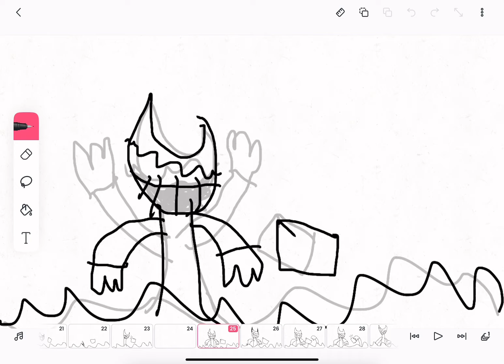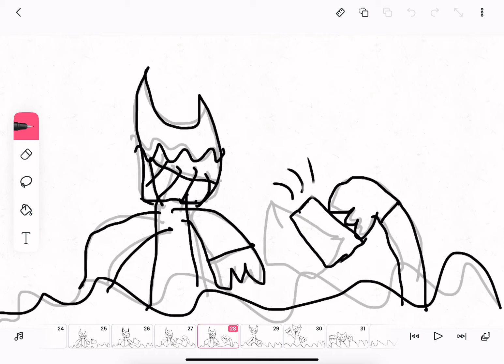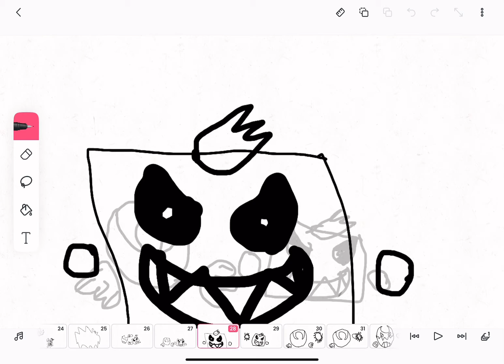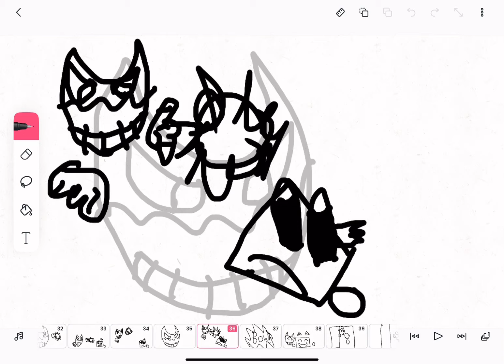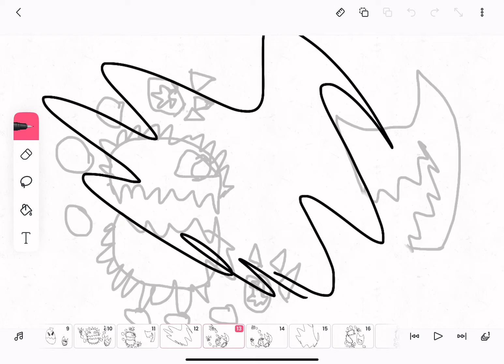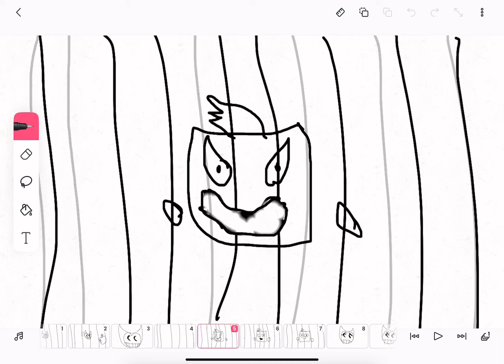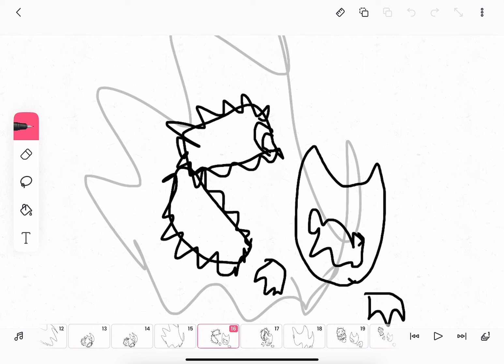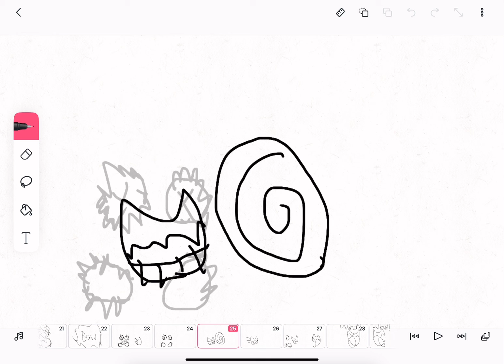All bendy in jsab season 1